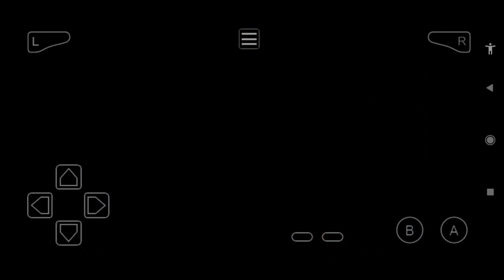pokemon lets go pikachu I got my first gym badge part-3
Install the app to follow my photos and videos.